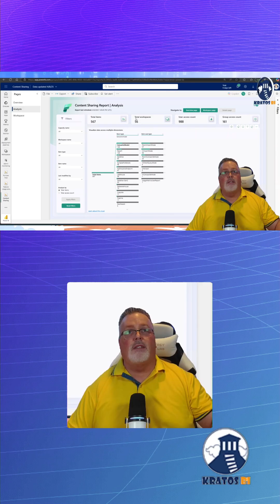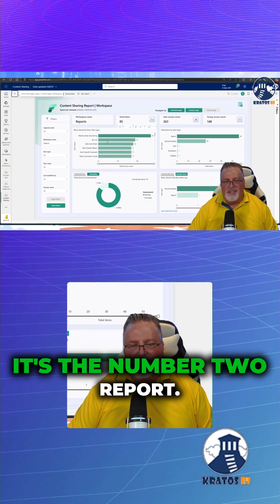Discover the Game-Changer in Reporting!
Unleashing the power of Microsoft Fabric’s new Content Sharing Report could alter the way reports are utilized forever! This fascinating analysis showcases the ability to track user engagement with reports like never before. Insightful commentary reveals potential errors in data access while highlighting the importance of identifying top-performing reports. Not only does it encourage a data-driven cleanup of your organization’s resources, but it also enhances collaboration and data governance. Get ready to revolutionize your reporting strategy and maximize efficiency within your team!